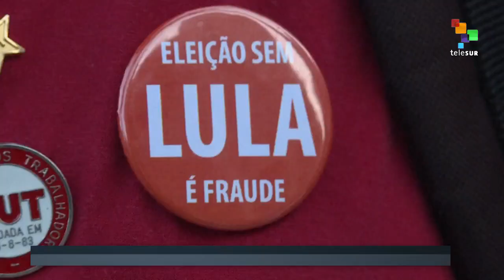Lula Leads Polls From Prison